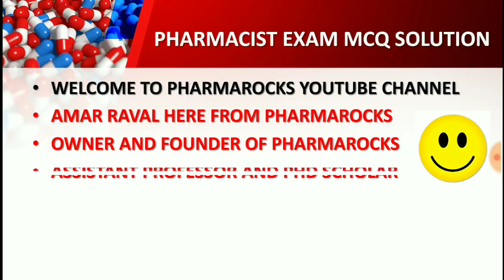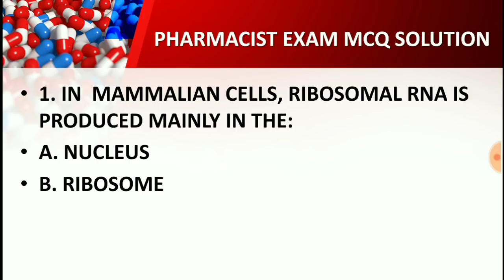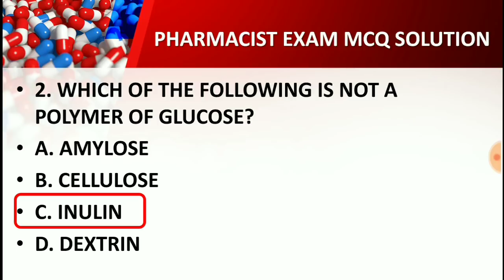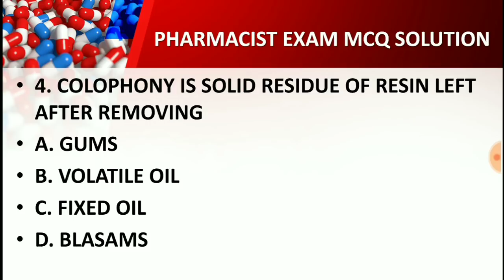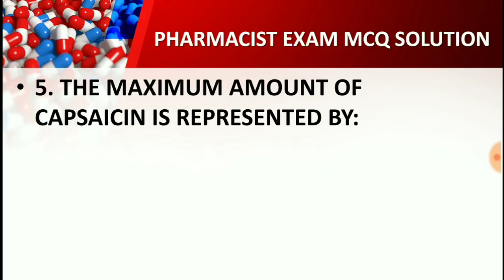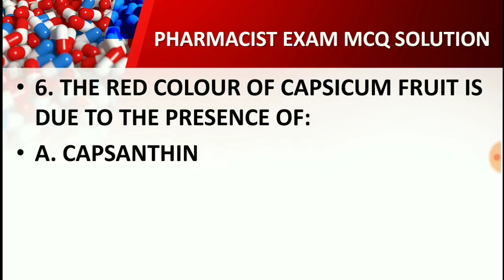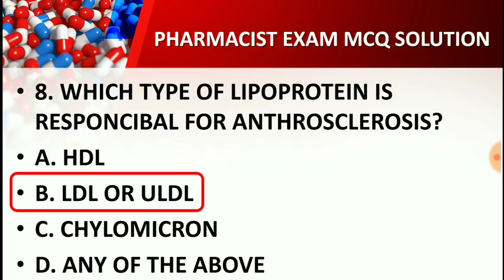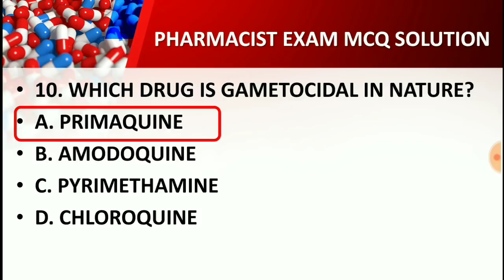ESIC PHARMACIST EXAM MCQ SOLUTION PART 19